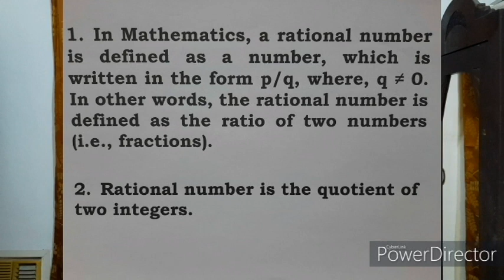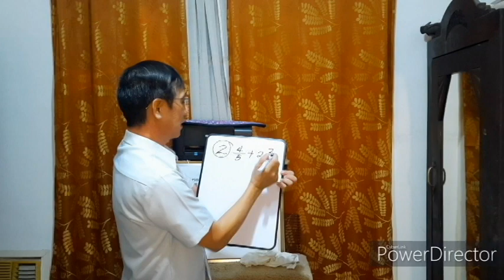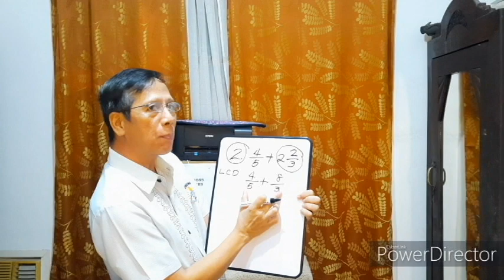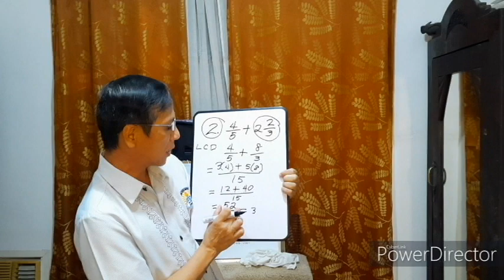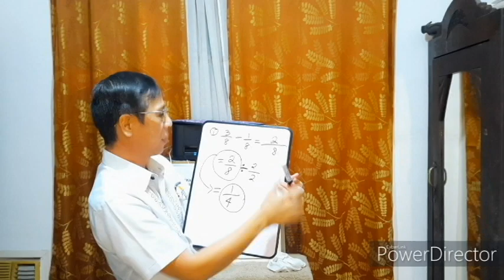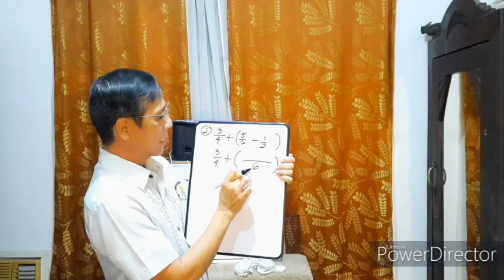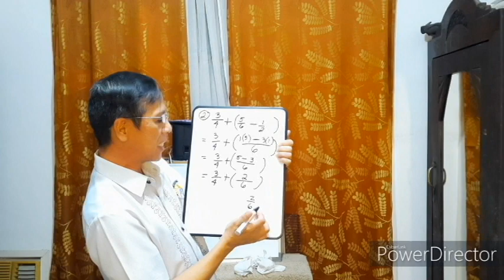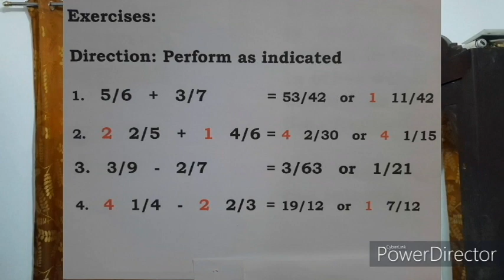MATH 7.Q1 WK5: OPERATIONS ON RATIONAL NUMBERS: ADD & SUB. Mathinik, MATH TUTORIAL. billy de belen